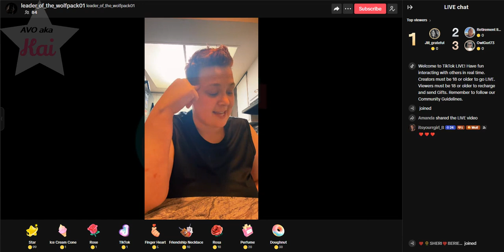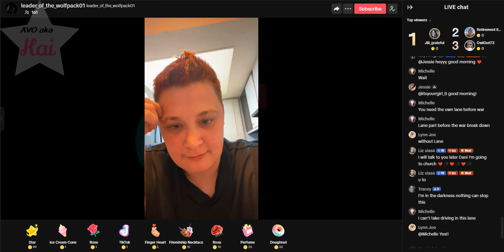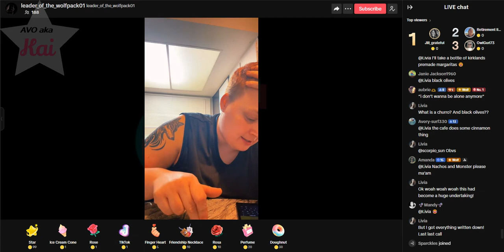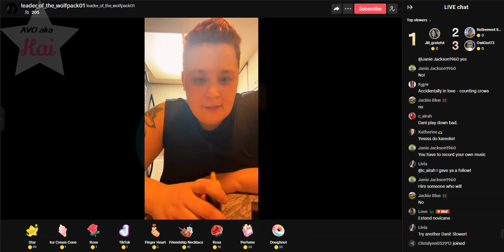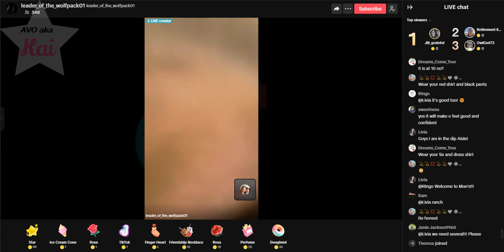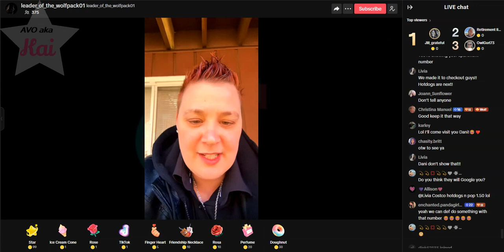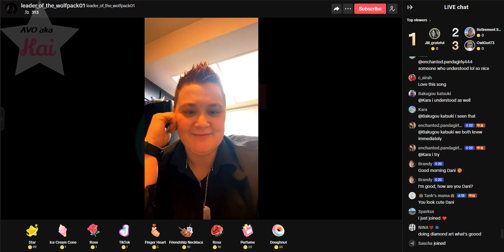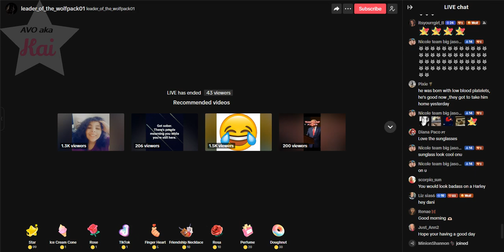Dani Finishes Her Song 05-05-24_08.09AM